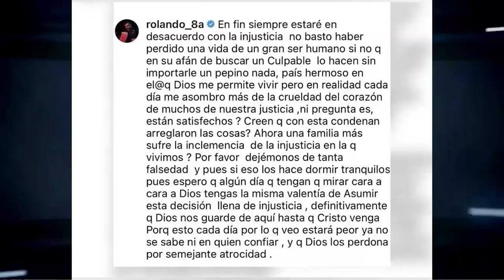Rolando Ochoa se pronunció por la condena contra al conductor de Martín Elías